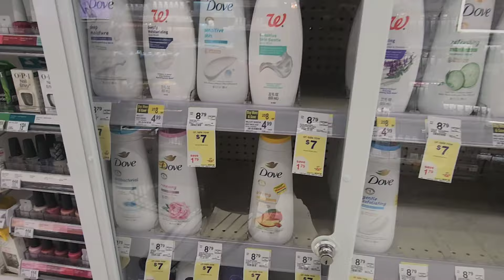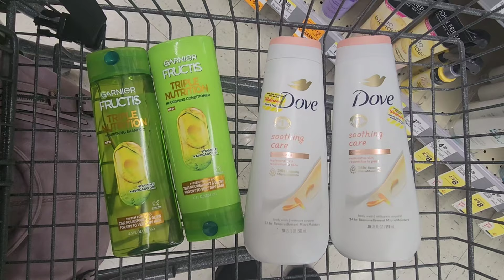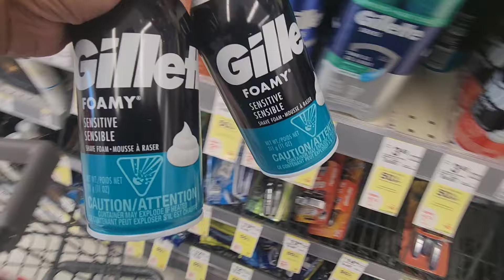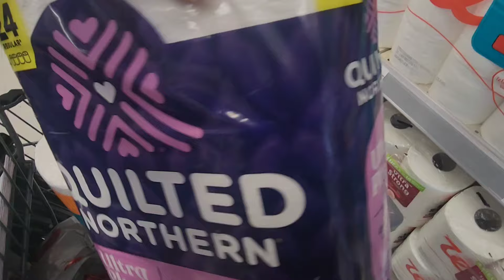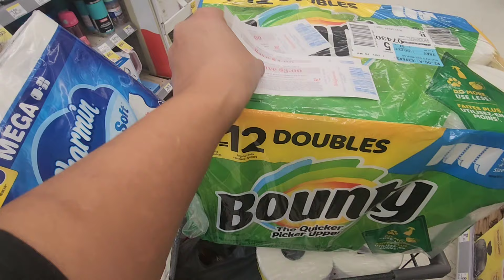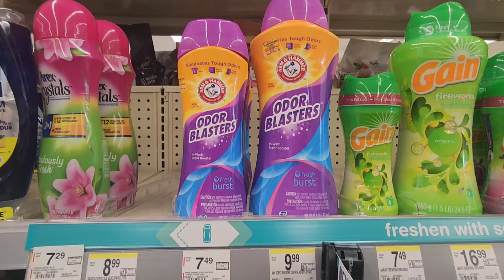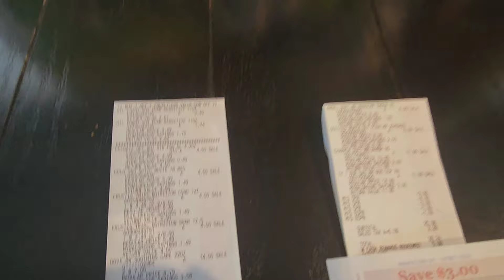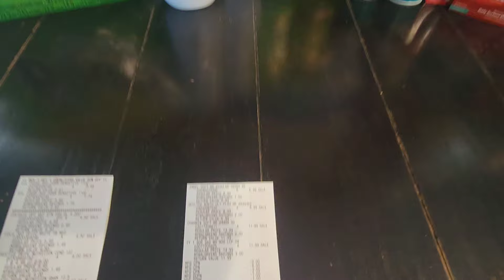Walgreens Couponing Haul!! No boosters this week!? 10/20-10/26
Hey friends 🧡
Today, I ran to Walgreens to do a couple of transactions to work towards my monthly booster!! I hope you all enjoyed the video! I appreciate each and every one of you!!! Also, watch my last Walmart video to be entered into the giveaway next week!!!

Fetch Rewards 👉
Come save money on Fetch with me! Sign up w/ code B8U9C & get 250 pts See you there!

Drenna Cardosa
167 N. Drake Rd #19135​​